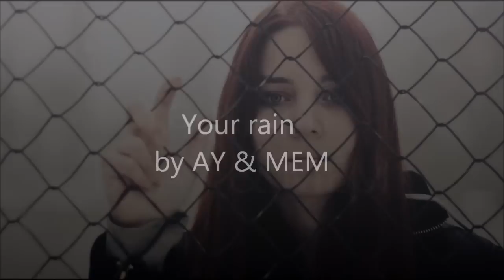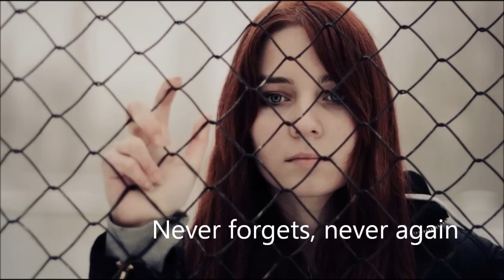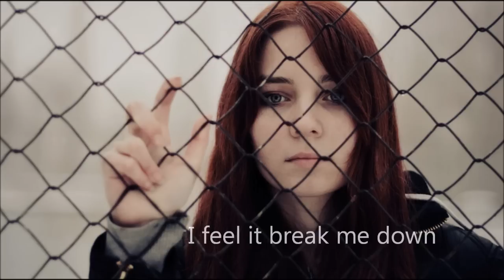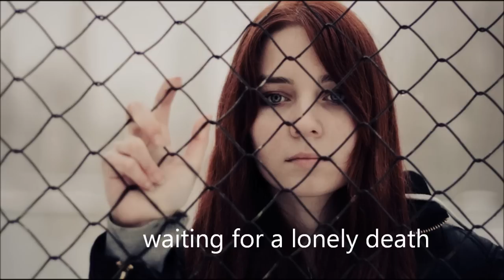Akira Yamaoka - Your rain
Akira Yamaoka & Mary Elizabeth McGlynn - Your rain